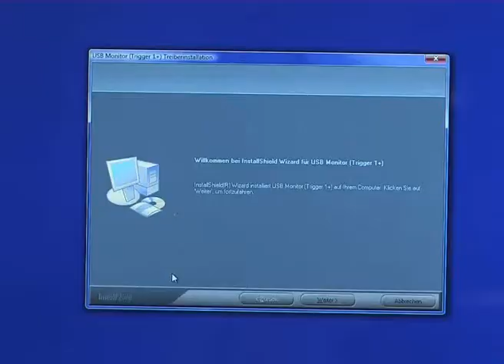Somikon 17,8 cm/7" TFT-Zusatzmonitor mit integrierter USB-Grafik-Karte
Behalten Sie immer den Überblick: Mit Splitscreen und Synchron-Darstellung

Mit zwei Bildschirmen haben Sie alle wichtigen Informationen ab jetzt stets optimal im Blick!

Schieben Sie beim Arbeiteten mit der Textverarbeitung doch einfach den Mail-Eingang oder das Chat-Fenster auf den Zweitbildschirm. Oder nutzen Sie das kleine Display, um beim Surfen bequem nebenher Ihren Mediaplayer im Auge zu behalten.

Wer diesen Komfort aus dem Büro kennt, muss künftig auch unterwegs nicht mehr darauf verzichten: Dank integrierter USB-Grafik ist das kleine Display der ideale Partner für Ihr Notebook. Einfach einstecken und gut! Auch der Strom kommt aus dem USB-Port!

Das kompakte Gerät macht sich auf Ihrem Schreibtisch so schlank wie in der Notebook-Tasche. Künftig haben Sie Ihren neuen kleinen Bildschirm nicht nur immer dabei, sondern auch im Handumdrehen perfekt aufgestellt.

Auch für Händler und Gastronomen eine tolle Präsentations-Idee: Der vielseitige Bildschirm lässt sich mit nur einem Kabel als zusätzliches Info-Display im Thekenbereich oder Schaufenster einsetzen!

    * Farbbrillanter 17,8-cm/7"-TFT-Monitor als Zweitgerät z.B. am Notebook
    * Grafikkarte integriert, bis zu 6 USB-Monitore im Simultanbetrieb möglich
    * Widescreen-Auflösung: 800 x 480
    * Angenehm großer Blickwinkel: 140 x 100 Grad
    * Helligkeit: 200 cd/m²
    * Viele Darstellungsoptionen: Spiegelung (horizontal/vertikal), Rotation (in 90°-Schritten), Split-Screen, Synchron-Darstellung
    * Anschluss und Stromversorgung: 2x USB2.0 (Y-Kabel)
    * Green-IT-konform: Besonders sparsam, Stromversorgung über USB
    * Systemanforderungen: Windows XP/Vista/7
    * Ultraschlankes Hochglanz-Gehäuse in Pianolack-Optik: 180 x 122 x 13 mm
    * Inklusive Treiber-CD, deutsche Anleitung